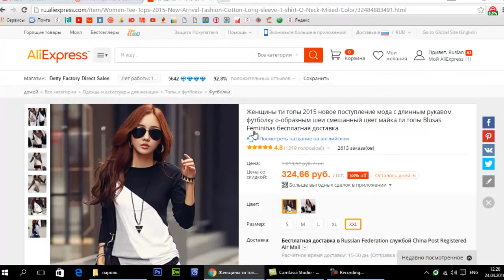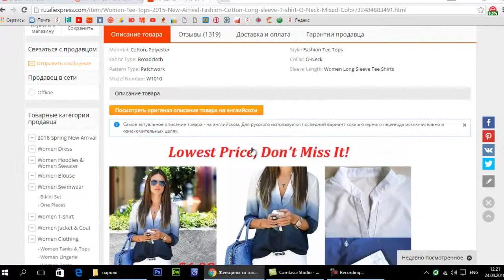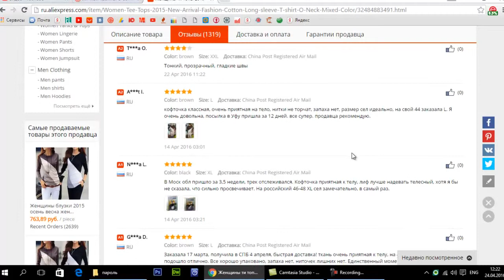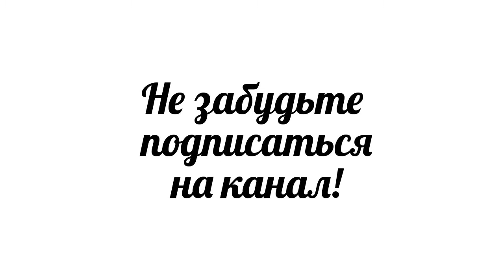Футболка с Алиэкспресс обзор распаковки посылки